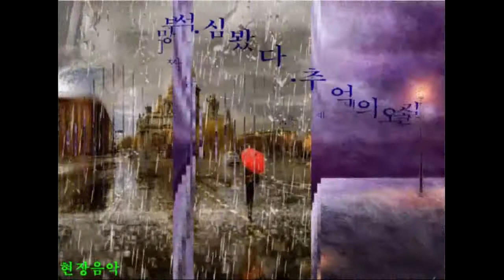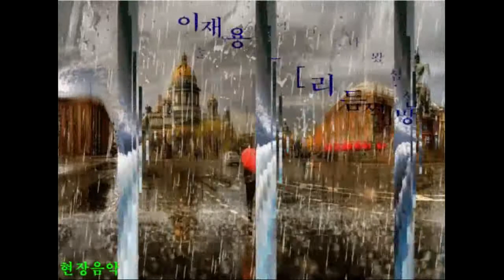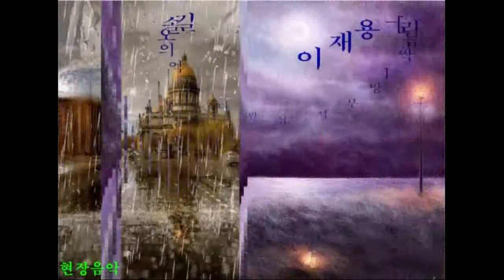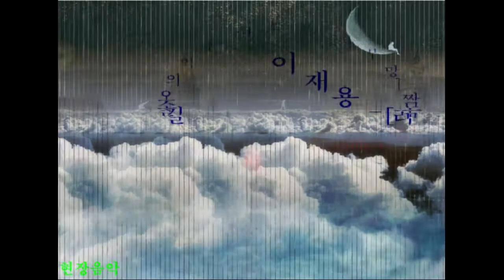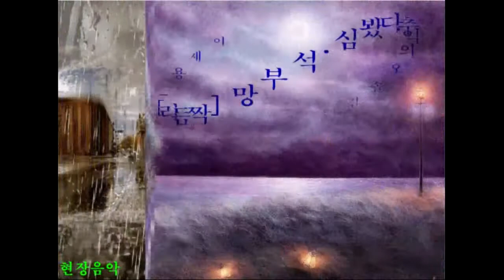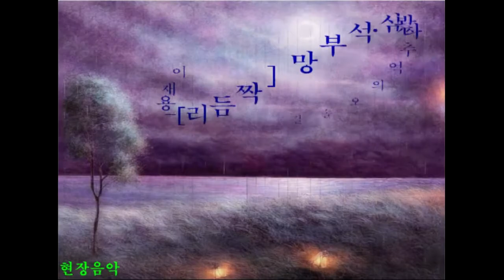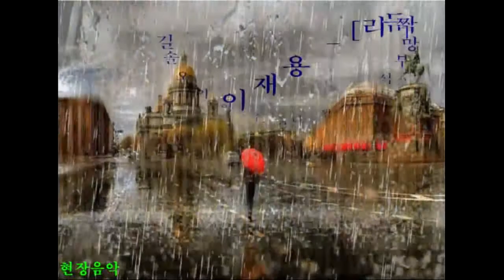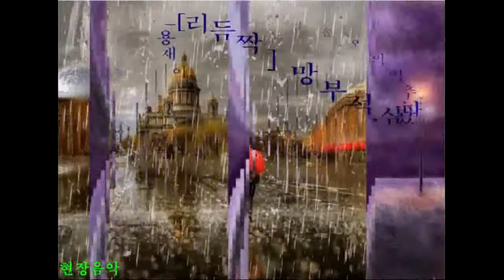2021 11 07 이재용